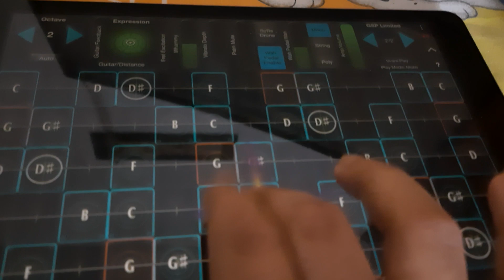Ragam reetigowla | Kangal irandal on Geoshred by Sarath B